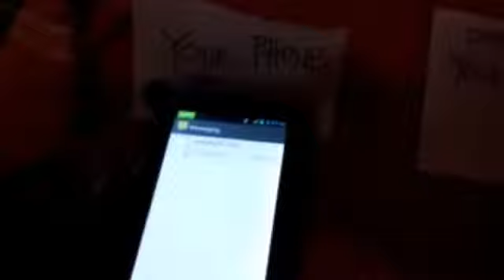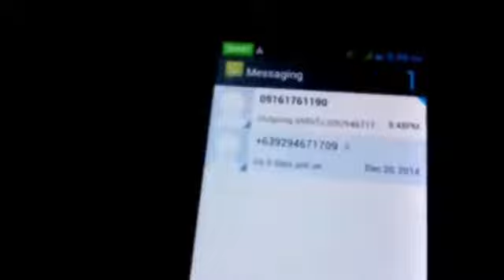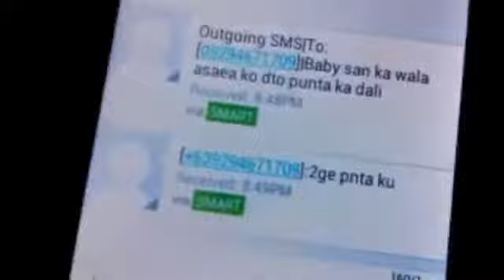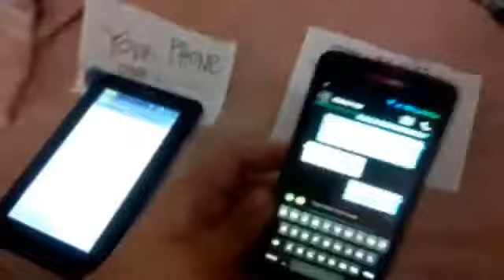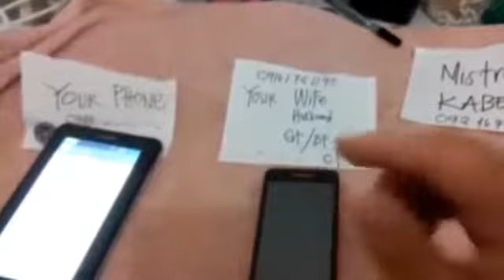Spy app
Para sa mga gf or bf n nangangaliwa pm me sa link na